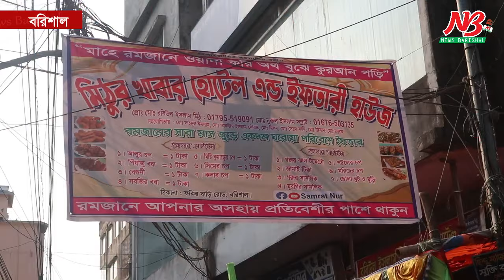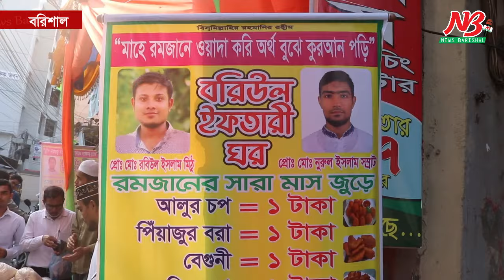মিঠুর দোকানে মাত্র এক টাকার ইফতার কিনতে লাইন দিতে হচ্ছে | Ramadan | Iftar | News Barisal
মিঠুর দোকানে মাত্র এক টাকার ইফতার কিনতে লাইন দিতে হচ্ছে

বরিশাল :
পবিত্র মাহে রমজান মাস উপলক্ষে ব্যক্তি উদ্যোগে প্রতি বছরের ন্যায় এবছরও মিঠু ও তার বন্ধু ১টাকায় বেশ কয়েক পদের ইফতার পন্য দিচ্ছেন রোজাদারদের। দ্রব্যমূল্যের ঊর্ধ্বগতির বাজারে সব কিছুই যেন মানুষের নাগালের বাইরে চলে যাচ্ছে। এমন সময় তাদের এ উদ্যোগ বেশ প্রশংসা কুড়িয়েছে। এক টাকায় ইফতার পণ্য পেয়ে খুশি রোজদারসহ ক্রেতারা।